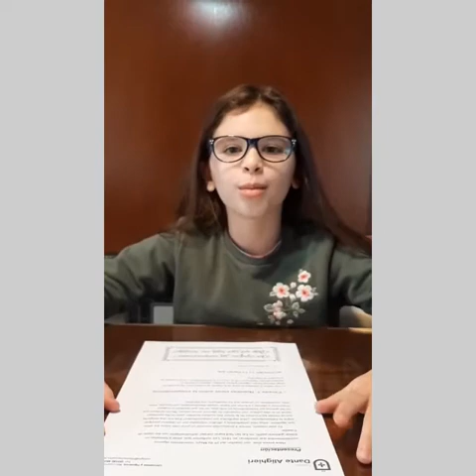"BANDERA ARGENTINA, Enseña Patria"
Estudiantes de Tercero y Cuarto grado definen a nuestra enseña Patria.
Nivel Primario
Colegio Dante Alighieri
Año: 2021